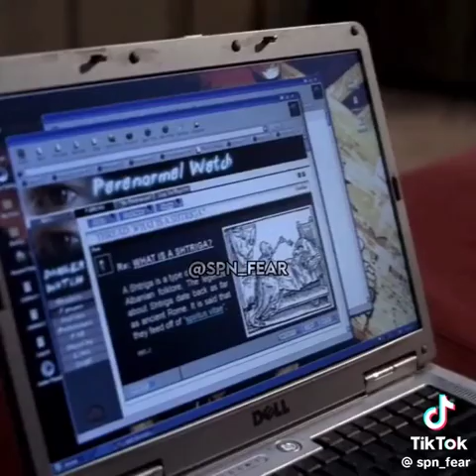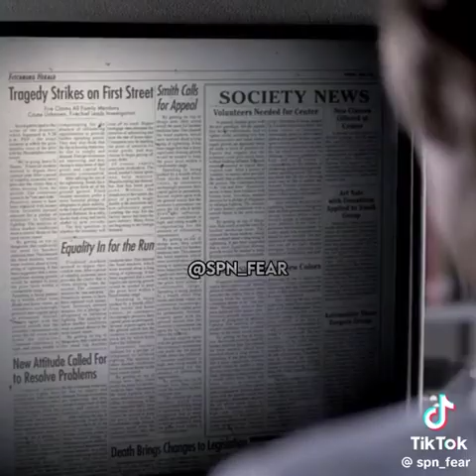Supernatural - Caso da bruxa 2 😱😐..